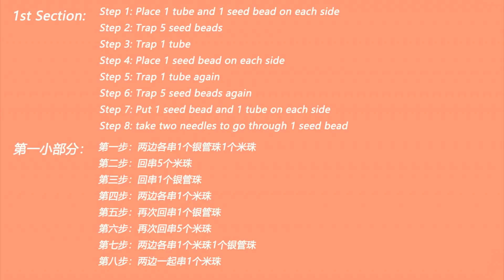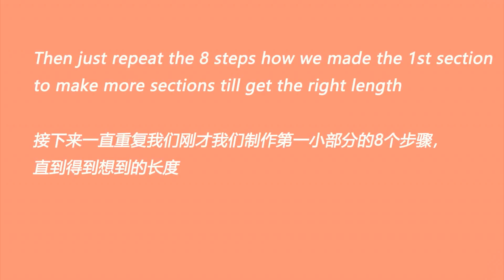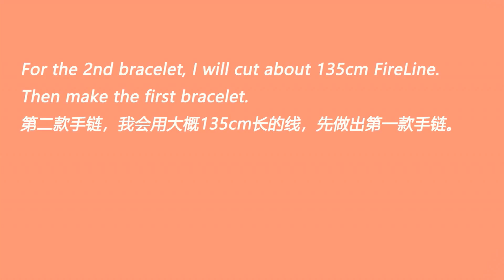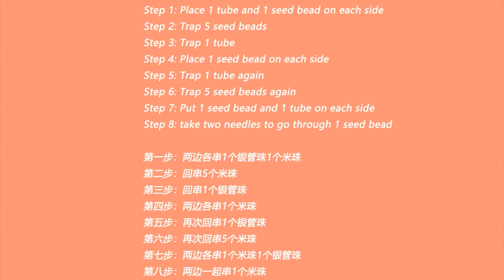DIY手工制作:个性串珠银首饰套系，手工串珠颈链，串珠手链和串珠戒指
这个视频我会做一套DIY串珠的银首饰，分别是串颈链，串珠手链和串珠戒指戒指。 今天的设计中会有很多的三角形元素和金属元素。制作它们非常简单，我也会在视频中加入比较好理解的文字讲解。还是会用FireLine作为串珠线

FireLine 串珠线

Toho 米珠:

项链扣和项链环

925银管型珠
7mm x 1.5mm